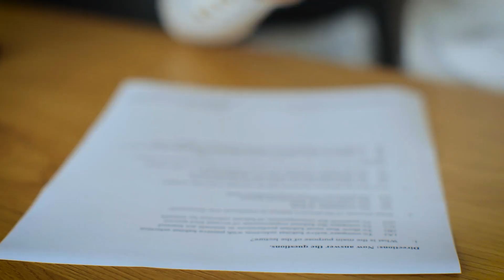Jak zostać ARCHITEKTEM w 2024? Czy ten kierunek jest dla Ciebie ? Oczekiwania vs Rzeczywistość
Czy marzysz o projektowaniu budynków, które zmieniają krajobraz miast i życie ludzi? Fascynują Cię nowoczesne wieżowce, zabytkowe kamienice i innowacyjne rozwiązania architektoniczne czy może ciekawe wnętrza? Jeśli tak, ten film jest dla Ciebie!

W "Jak zostać architektem?" odkryjesz tajniki tej prestiżowej i kreatywnej profesji. Film prowadzi Cię przez ścieżkę edukacyjną prowadzącą do zawodu architekta, omawiając kluczowe kroki od wyboru odpowiednich kursów na etapie szkoły średniej,  przez studia architektoniczne, aż po zdobycie doświadczenia zawodowego. Dowiesz się, jakie umiejętności i cechy są niezbędne, by odnieść sukces w tej branży.

Dlaczego warto zostać architektem?

Architektura to nie tylko tworzenie budynków – to sztuka łącząca estetykę z funkcjonalnością. Architekci mają unikalną możliwość wpływania na wygląd i funkcjonowanie miast, a także na komfort życia ich mieszkańców. Każdy projekt to wyzwanie wymagające wyobraźni, wiedzy technicznej i znajomości najnowszych technologii.

Bycie architektem to także szansa na realizację swoich pasji i innowacyjnych pomysłów. Każdy nowy projekt daje możliwość wprowadzenia unikalnych rozwiązań, które mogą stać się inspiracją dla innych. Praca architekta to ciągłe poszukiwanie równowagi między estetyką a praktycznością oraz między tradycją a nowoczesnością.

Ścieżka edukacyjna

Film szczegółowo przedstawia, jakie kroki należy podjąć, aby rozpocząć karierę architekta. Dowiesz się, jakie kursy są ważne na etapie szkoły średniej, aby dobrze przygotować się do studiów architektonicznych.

Zobaczysz również, jak wyglądają studia na kierunku architektura i co jest ważnego w ich trakcie. Przybliżymy też proces zdobywania doświadczenia i najważniejsze umiejętności jakie trzeba posiąść aby być dobrym w zawodzie.

Jakie cechy powinien mieć architekt?

Film omawia kluczowe cechy charakteru i umiejętności, które są niezbędne w pracy architekta. Dowiesz się, jak ważne jest rozwijanie tych cech i jak mogą one wpłynąć na Twoją karierę.

Nie czekaj, zanurz się w świat architektury i dowiedz się, jak zrealizować swoje marzenie o zostaniu architektem! Ten film to nie tylko poradnik dla przyszłych architektów, ale także inspiracja dla wszystkich, którzy pragną tworzyć i kształtować otaczający nas świat.

Zuzanna Cichocka jest absolwentką Wydziału Architektury Politechniki Warszawskiej. Za swoją innowacyjną pracę dyplomową “Podmościa” otrzymała szereg nagród w kraju i zagranicą.

Praktyki odbywała w jednym z najlepszych biur architektonicznych w Warszawie: Bulanda i Mucha Architekci oraz jednym z najlepszych w Wiedniu: Gerner Gerner Plus.

W 2015 założyła biuro pod własnym nazwiskiem. Od tego czasu nieprzerwanie tworzy, realizuje i nadzoruje projekty.

Zawsze powtarza, że czuje misje w tym co robi ponieważ nie ma nic ważniejszego od przestrzeni w której żyje człowiek. “Jeżeli żyjemy w dobrej przestrzeni gdzie czujemy spokój i radość, wynosimy pozytywne emocje na zewnątrz i tworzymy lepszy świat.”

Kocha proste, funkcjonalne rozwiązania z pomysłem, a czasami nawet z nutką sentymentalizmu.

ZAPRASZAM DO SKORZYSTANIA Z USŁUG:

- konsultacja projektowa (Masz pytanie? Nie możesz podjąć decyzji? Potrzebna Ci opinia doświadczonego architekta? Pomożemy Ci z Twoim remontem i wątpliwościami, które wzbudza. Współpracujemy z wykonawcami i branżystami, których z przyjemnością polecimy. Skontaktuj się z nami i skorzystaj z usługi konsultacji)

- projektowanie wnętrz (Przygotowujemy projekty wnętrz prywatnych, publicznych, wybranych pomieszczeń oraz mieszkań i domów z rynku wtórnego. Projekty w każdym zakresie, który jest Ci potrzebny od projektu koncepcyjnego, przez projekt wykonawczy aż po koordynację realizacji. Dostosujemy się do Twoich potrzeb i budżetu)

- realizacja projektu (Może nie masz czasu na robienie zakupów? Szukanie wykonawców? Może potrzebujesz pomocy z formalnościami? Możemy zrobić to wszystko za Ciebie. Zakupy, pozwolenia, projekty branżowe znalezienie wykonawców i wybranie najlepszej oferty, możemy nawet negocjować za Ciebie ceny)

Jesteśmy zespołem wykwalifikowanych specjalistów w dziedzinie architektury, wnętrz, grafiki, budownictwa i sztuki. Dysponujemy bazą producentów i wykonawców, z którymi pracujemy od lat i którzy pod naszym nadzorem zrealizują każdy nawet najbardziej wymagający projekt. Tworzymy bardzo zgrany zespół, który uzupełnia się pod wieloma względami dlatego możesz mieć pewność, że jesteś w dobrych rękach.

Jesteśmy przekonani, że dobrze zaprojektowana przestrzeń oddziałuje pozytywnie nie tylko na mieszkańców ale także na cały świat. Spokojny i szczęśliwy człowiek, a takim jest osoba w dobrze zaprojektowanej przestrzeni, swoim szczęściem dzieli się z innymi i tak powstaje lepszy świat.

TAGI: architekt, biuro architekta, biuro architektoniczne, projektowanie wnętrz, projekty wnętrz, aranżacja wnętrz, Warszawa